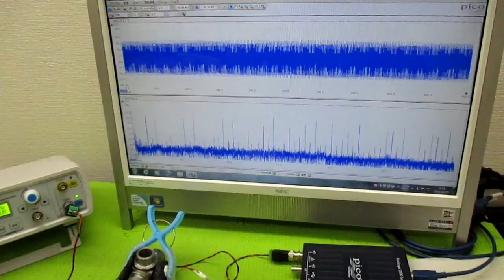メガヘルツの超音波発振制御プローブ